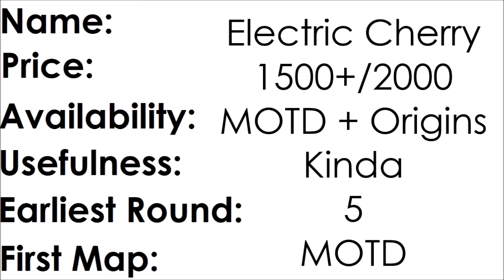Perks #4, Electric Cherry vs Vulture Aid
-  Favourite!

~~Zombies Buddies~~

Comment 'Electric Aid vs Vulture Cherry' if you're reading this! ;D